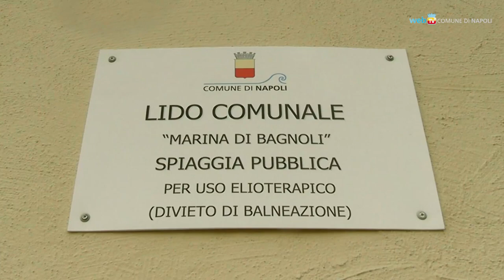Sport in spiaggia al lido di Bagnoli grazie al Giffas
Al lido comunale di Bagnoli nuovi spazi per le attività sportive da spiaggia: beach volley, beach rugby e bocce. Le attrezzature sono state donate dal Giffas - Gruppo Italsider Famiglie Fanciulli e Adulti Speciali - ente del terzo settore che da cinquant’anni opera sul territorio.